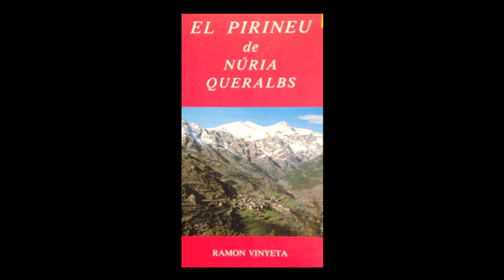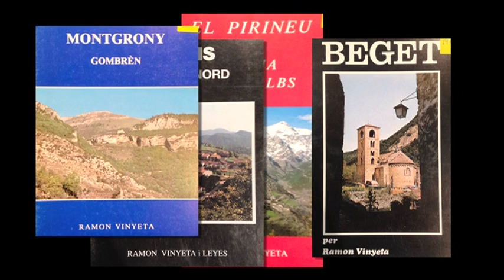Ramon Vinyeta i Leyes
El Ramon Vinyeta (Torelló, 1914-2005) ha estat un dels grans erudits de la Vall del Ges amb una llarga producció escrita i fotogràfica.